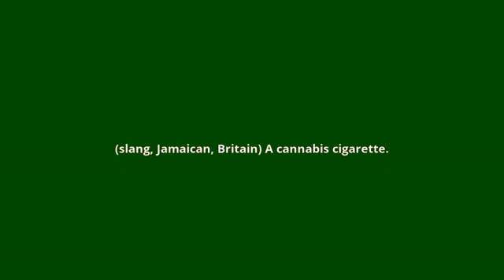what is the meaning of spliff